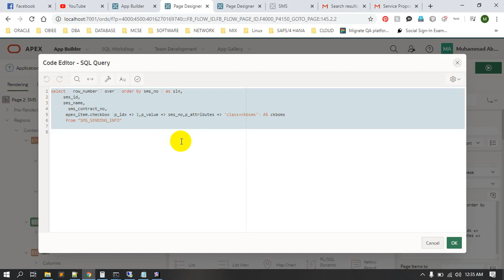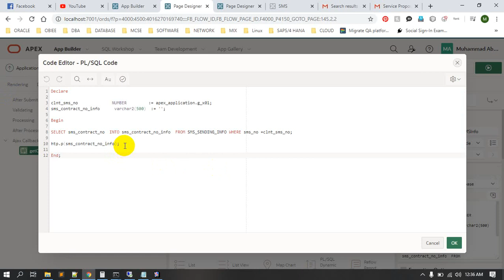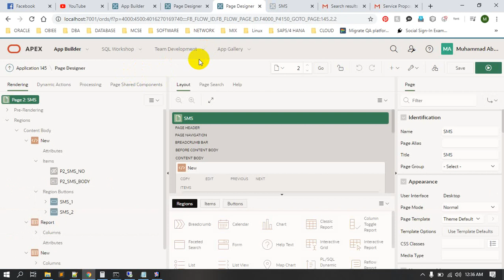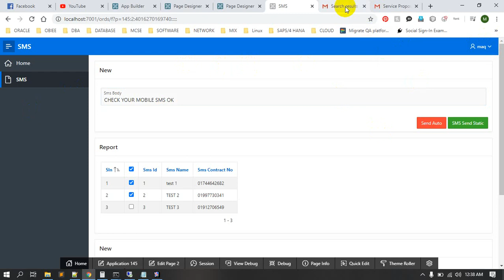How to Send SMS From Oracle Apex | Muhammad Abdul Quium (V-134)